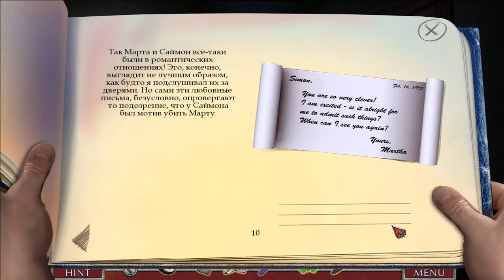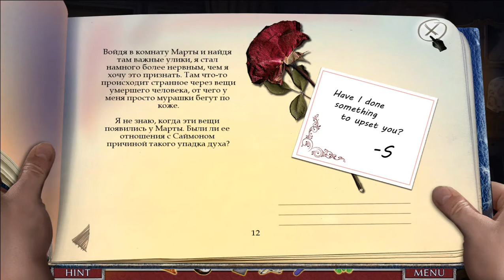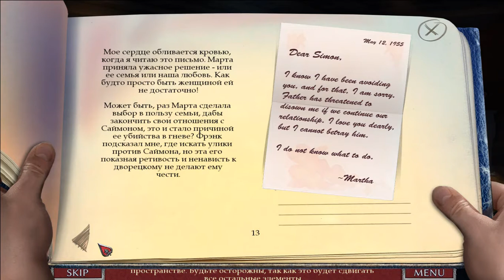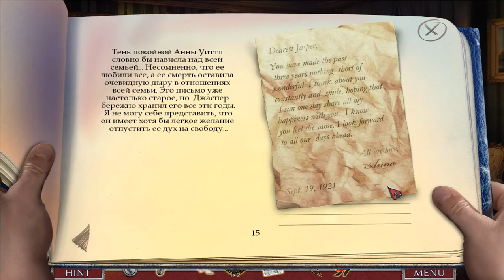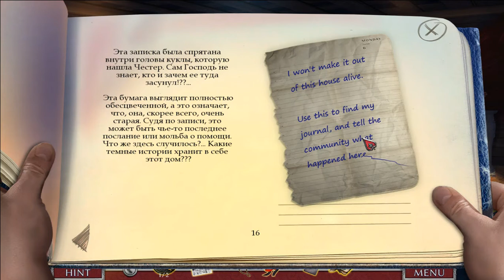Холст тьмы 3. Открытое убийство прохождение #2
Холст тьмы 3. Открытое убийство (Dark Canvas 3: A Murder Exposed) - В качестве свадебного фотографа вы приглашены в дом Уиттлов запечатлеть свадебную церемонию бракосочетания Кэрол Уиттл и Френка Джейсона. Работа начинается прямо с порога, сестры просят их сфотографировать. А пока невеста переодевается, Марта знакомит вас с домом и, приведя в комнату-фотостудию, просит проявить только что сделанный снимок. Но фотография вас удивила, что за дефект или жуткий эффект на ней проявился? А работа ведь только началась странная атмосфера дома, тёмные тени, резкие звуки будут постоянно держать вас в напряжении!

Помощь каналу:
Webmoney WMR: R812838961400